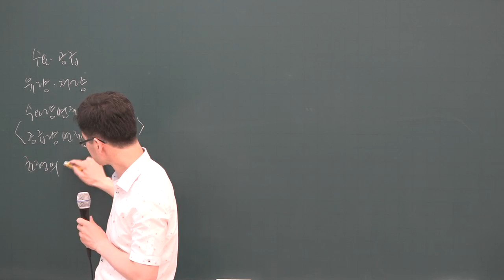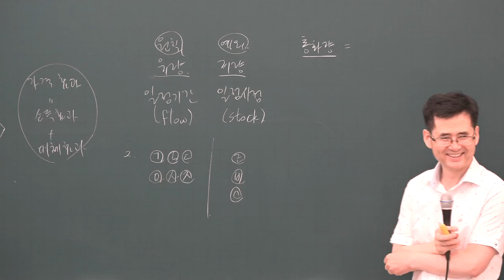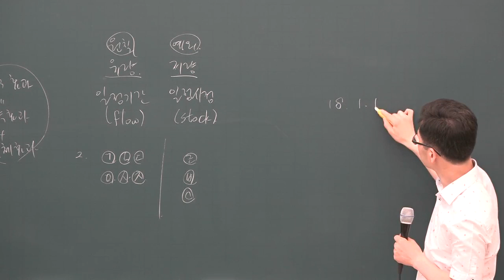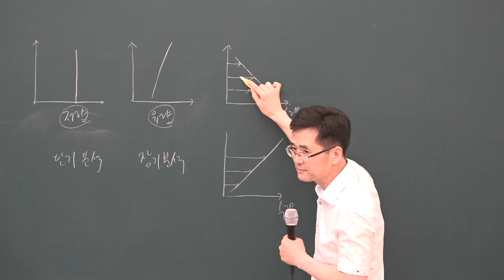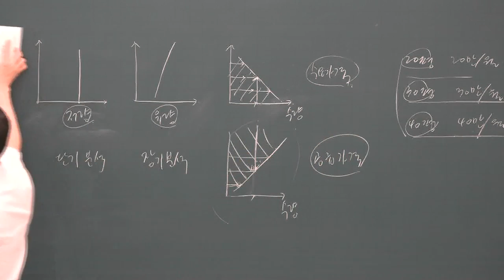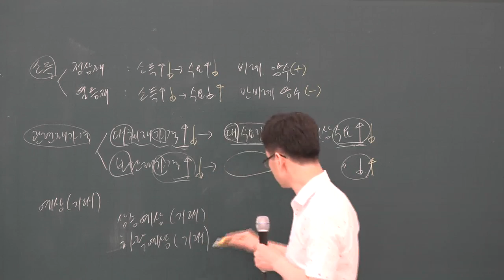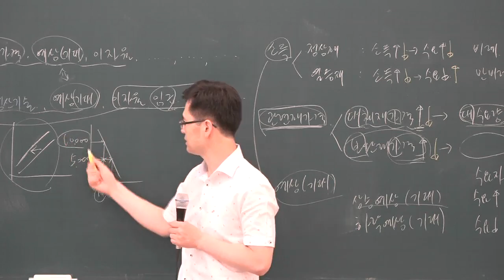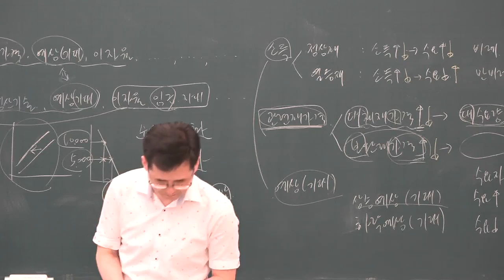[공전무] 2019년 공인중개사 부동산학개론 문제풀이 7-3